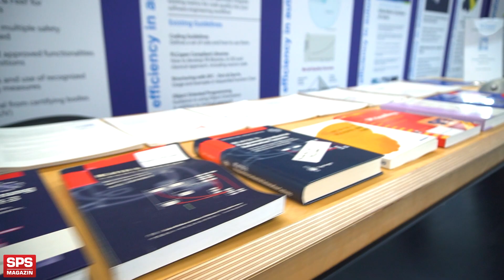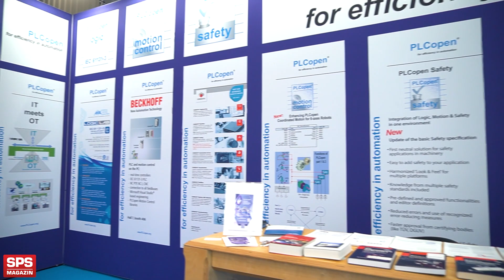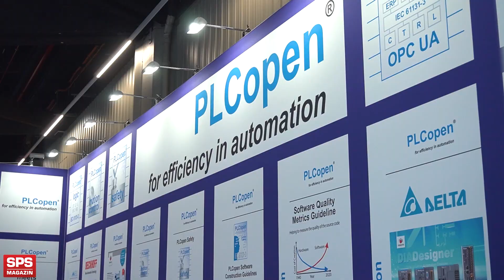SPS-MAGAZIN auf der Messe SPS 2023 zu Besuch bei PLCopen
Roeland Hagesteijn, the new Managing Director of PLCopen, explains at the booth at SPS Fair in Nuremberg, why the future of industrial automation is in your hands. Over the past 30 years PLCopen has created specifications that were relevant for the industrial automation industry. Now the organization wants to identify the topics for the future. For that it needs your help and is conducting a short survey.